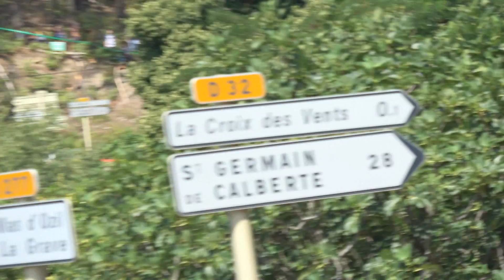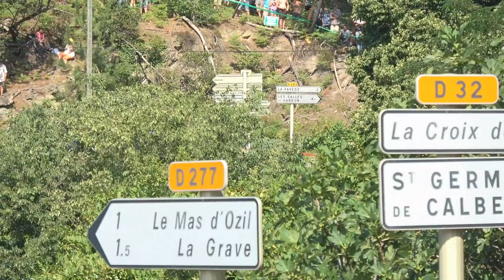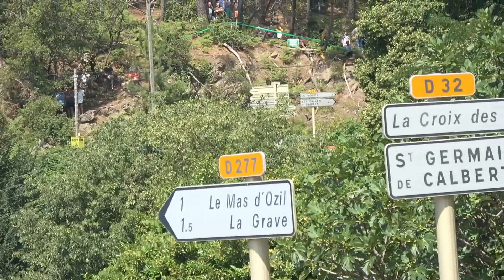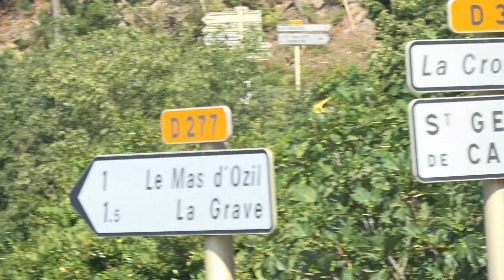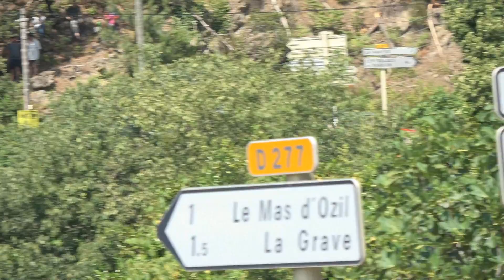RALLYE DU GARD 2017 [HD]